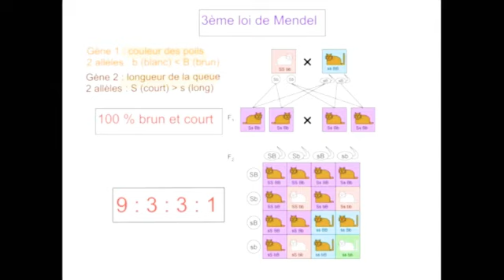Troisième de Loi de Mendel S4 SV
Troisième de Loi de génétique Mendélienne SV